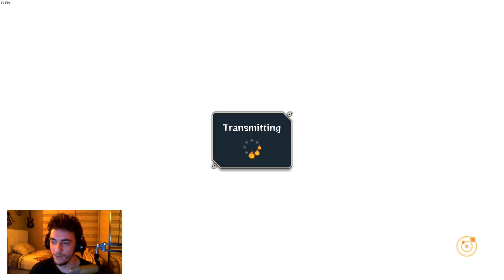LEAFLOOK İLE BABA OĞUL KAPIŞMASI!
Yıllar sonra kanalın en çok izlenen ve en çok istenilen videosuyla LeafLook ile karşınızdayız!